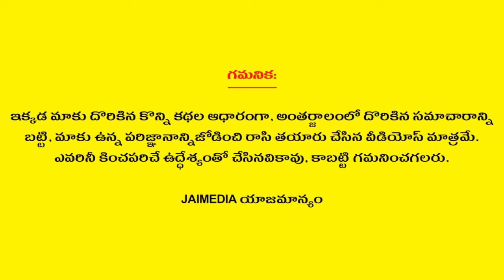Mesha Rasi Phalalu February 2024 | Aries | Monthly Horoscope | Telugu Astrology | Jai Media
Watch Mesha Rasi Phalalu February 2024 Aries Monthly Horoscope Telugu Astrology